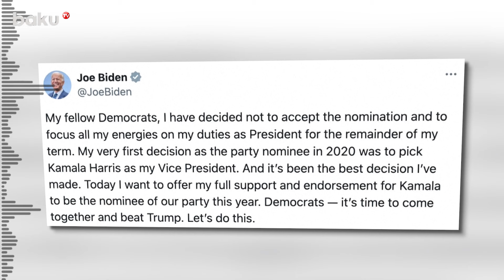Джо Байден поддержал кандидатуру Харрис в качестве кандидата в президенты США